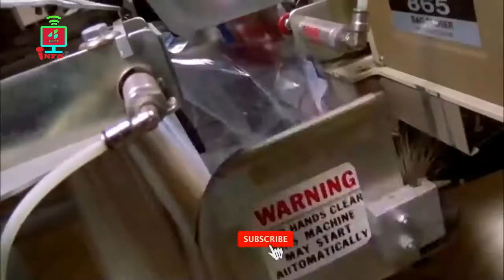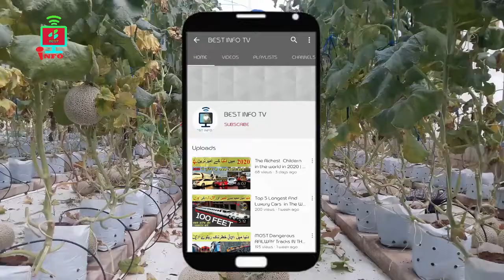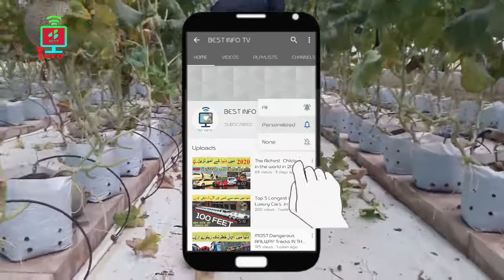5 Most Expensive Fruits In The World | Urdu, Hindi | Best Info TV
5 Most Expensive Fruits In The World| Urdu| Hindi| Best Info TV
HERE IS LIST
5- BLACK DIAMOND APPLE
4-RUBY ROMAN GRAPES
3-PINEAPPLES FROM LOST , GARDEN OF HELIGAN
2-DENSUKE WATERMELON
1-YUBARI MUSKMELON

5- BLACK DIAMOND APPLE

-RED DELICIOUS
-SUPER MARKET OF GOANGO AUR SHENJIN
- RS : 1250 PER APPLE
4-RUBY ROMAN GRAPES

-RS: 1.7 MILLION
-LUXURY FRUIT OF JAPAN
-GIFT
3-PINEAPPLES FROM LOST , GARDEN OF HELIGAN

-CULTIVATED IN ENGLAND
-1600 DOLLAR PER ONE PINEAPPLE
-RS : 255,000 PER PINEAPPLE

2-DENSUKE WATERMELON
-RS : 1000,000

1-YUBARI MUSKMELON
RS: 4500,000 PER TWO PIECE